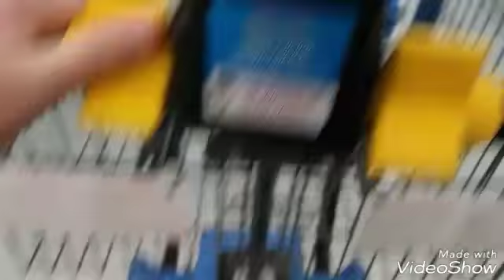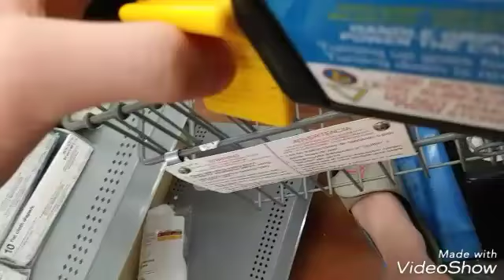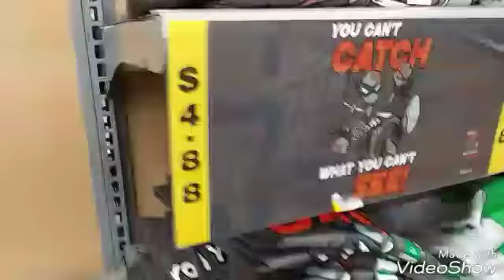Getting kickout of Walmart